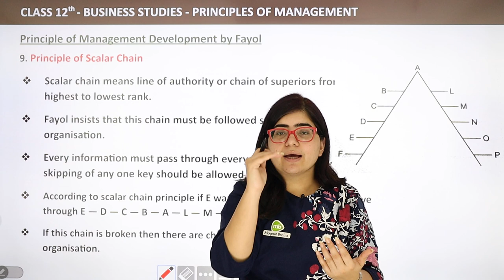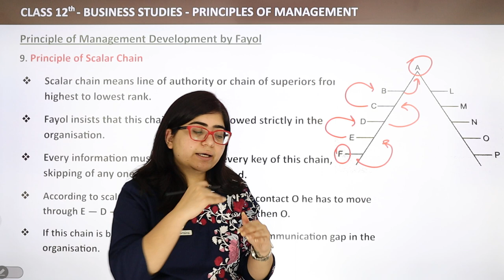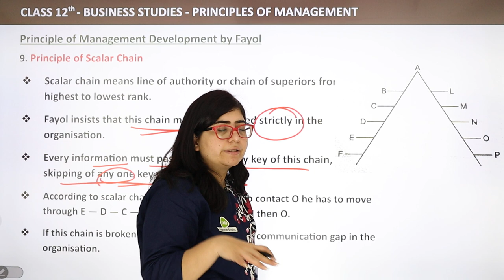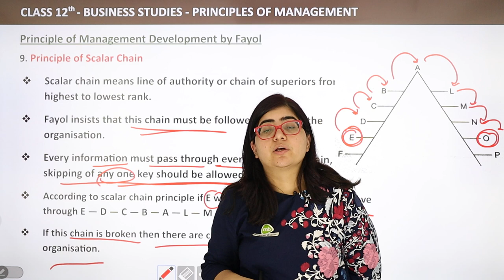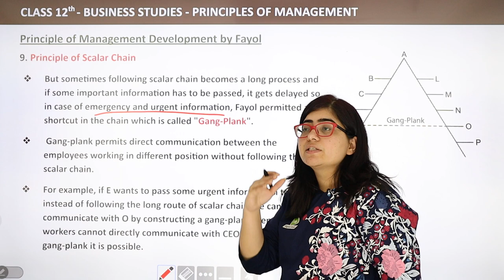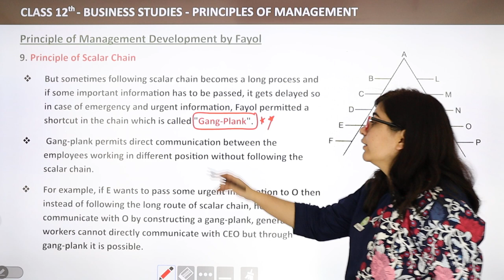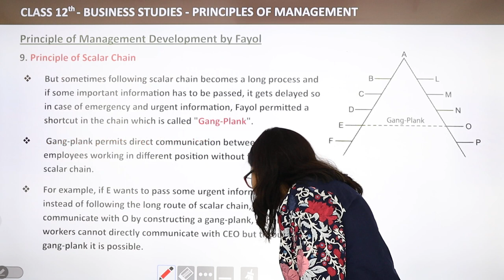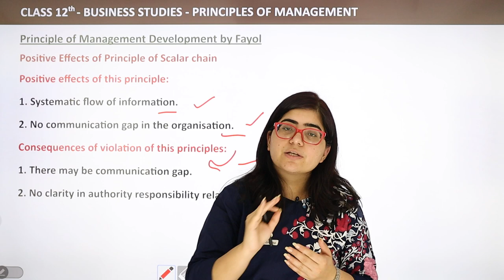Principle of Scalar Chain - Principles of Management | Class 12 Business Studies Chapter 2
✔️ Class: 12th
✔️ Subject: Business Studies
✔️ Chapter: Principles of Management
✔️ Topic Name: Principle of Scalar Chain
00:00 Introduction: Principles of Management
00:15 Principle of Scalar Chain
10:00 Website Overview